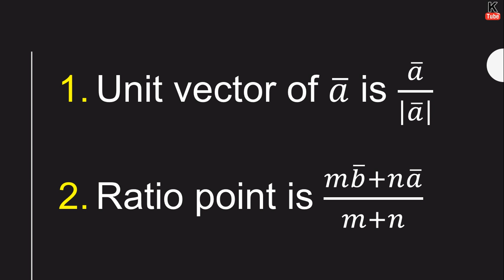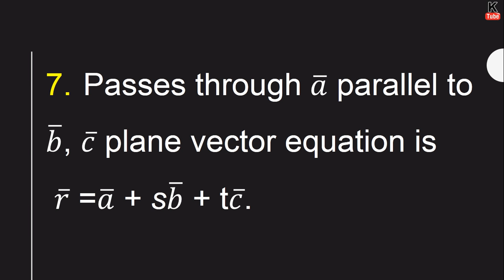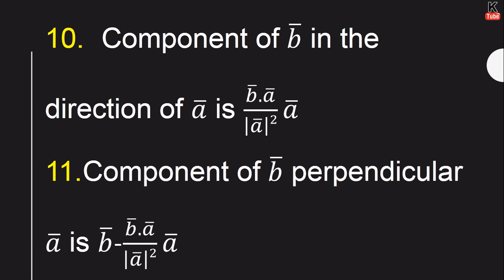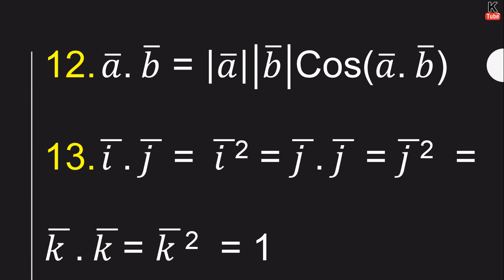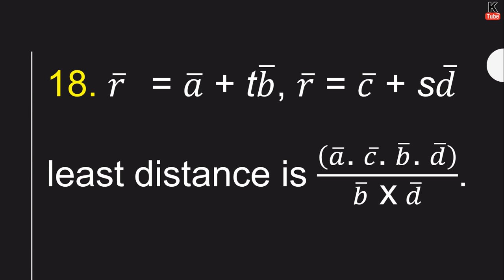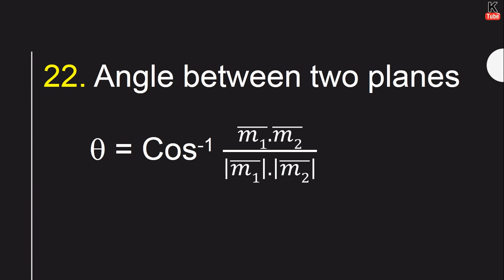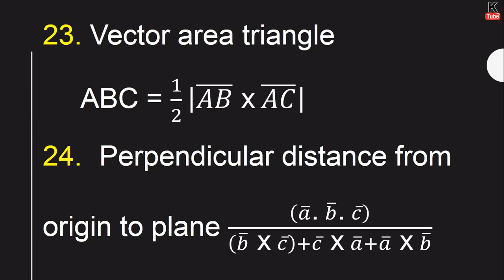Vector - Algebra || Mathematics Formulas || Lower to Higher Level